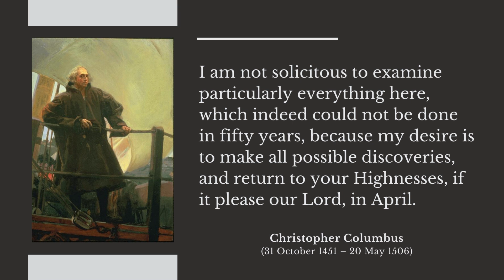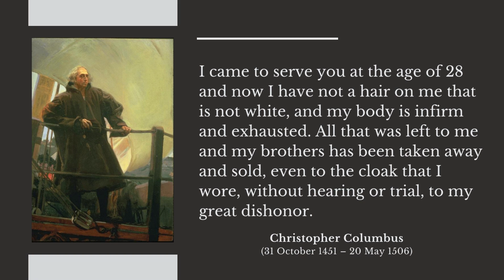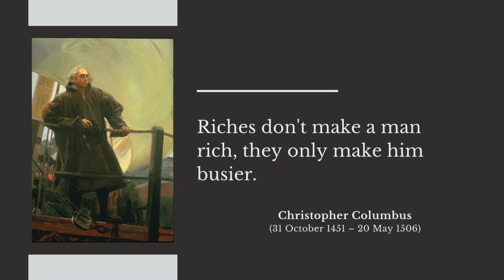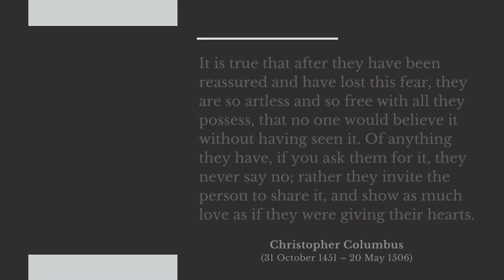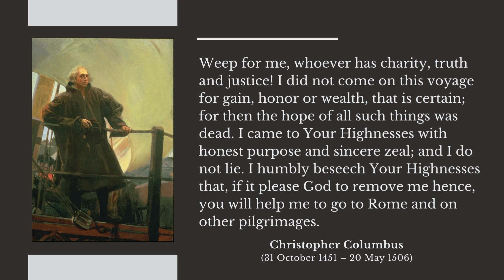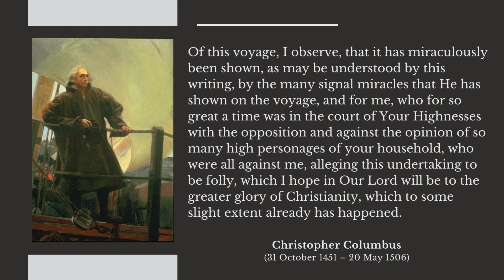💯 100 QUOTES OF CHRISTOPHER COLUMBUS part 3 | DAF Motivation 💪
🌍 Explore the wisdom of Christopher Columbus in part 3 of our inspirational quote series! Join us on a journey of discovery and motivation as we uncover his timeless insights.

In this video, we delve into his profound quotes, offering a fresh perspective on life, adventure, and ambition. Let Columbus inspire you to set sail toward your own dreams!